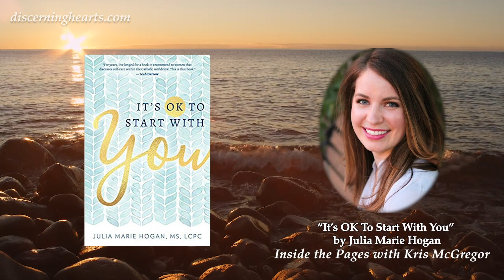Julia Marie Hogan – It’s OK To Start With You on Inside the Pages with Kris McGregor podcast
I have already given several copies of this book to friends, that is how much I love this book!  REMEMBER the airplane rule!  You must put the oxygen mask on yourself first before you can help others.  This principle is an essential guidepost for all of us. “It’s OK To Start With You” is steeped in Catholic wisdom. You are in good hands with Julia Marie Hogan as your guide through the process of entering into “authentic self-care.” No matter what your season in life, I HIGHLY recommend this book because it’s never too late to start.  It will not disappoint!

From the book description:

Self-care is often misunderstood in our society. Far too many of us dismiss it as selfish pampering, and the results can be devastating for our physical, mental, emotional, and spiritual health. Real self-care is anything but self-indulgent. It’s an essential discipline, rooted in the reality of who we are as God’s beloved children.

In It’s OK to Start with You, therapist Julia Marie Hogan, LCPC, makes the case for making self-care a priority beginning with reclaiming your own worth. Based on her practice as a therapist, she offers deep insights into the reasons why we neglect to take care of ourselves and provides needed tools to change our habits of thinking and acting so we can show up fully in our lives and relationships. With step-by-step instructions for building a tailored self-care plan, reflection questions, and note-taking space, this book is the ultimate guide to becoming the most authentic version of yourself.